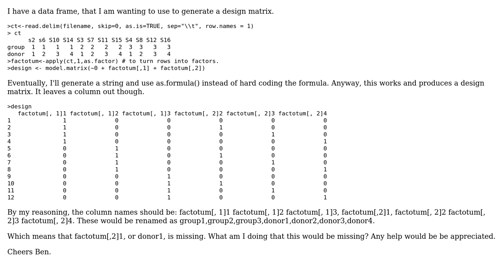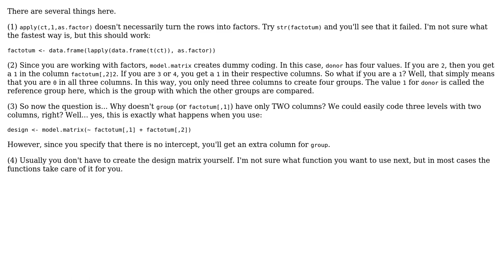model.matrix dropping a column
With thanks & praise to God, and with thanks to the many people who have made this project possible! You are responsible for your own actions.